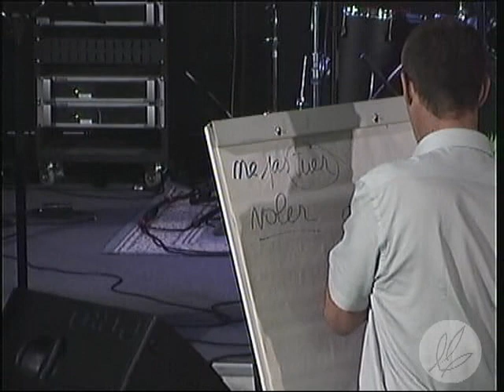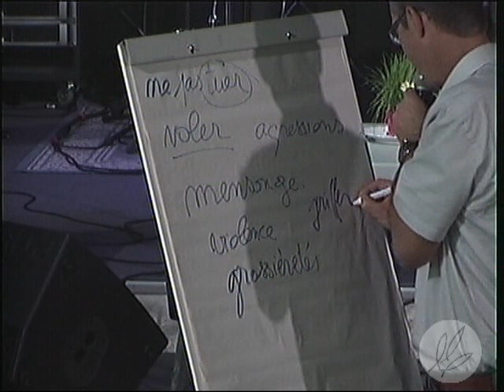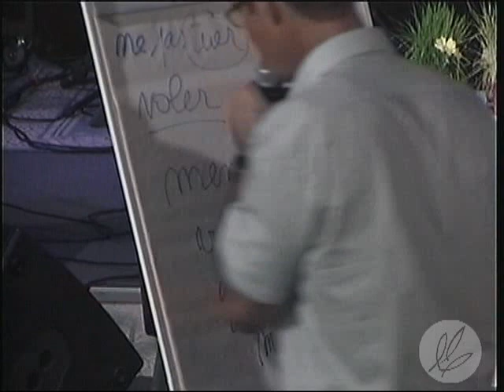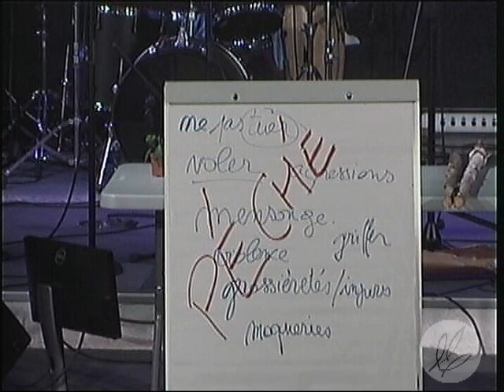Pierre Drevon - La résurrection de Jésus-Christ (1/2)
Le rythme des saisons est significatif à bien des égards : après l'hiver, voici le printemps ! Autrement dit, après la période de "mort végétative" vient celle de la renaissance. C'est comme si une résurrection s'opérait dans nos campagnes !
Au plan spirituel, cette réalité prend tout son sens en Jésus-Christ. Il est mort, mais plus encore, il est ressuscité! Sa résurrection solde l'ardoise de notre passé et nous garantit la vie éternelle. Etes-vous encore en mode hivernal? Ou bien êtes-vous prêts" à vivre la plénitude de sa résurrection ?